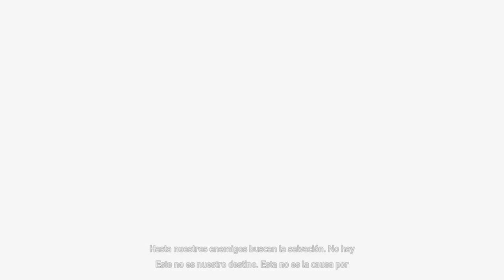Far Cry 5: ELIMINAMOS A FEENEY #12